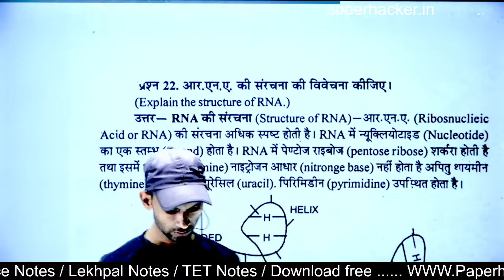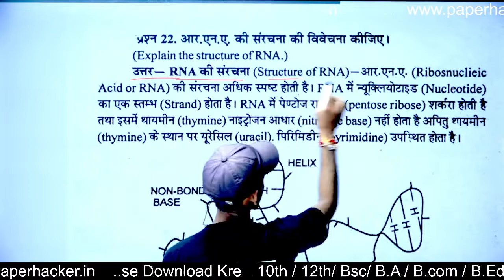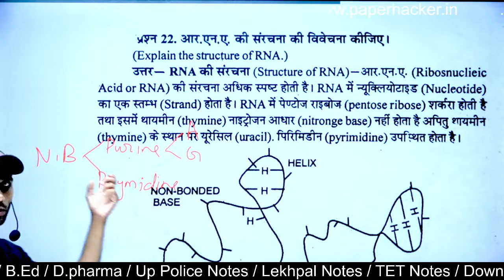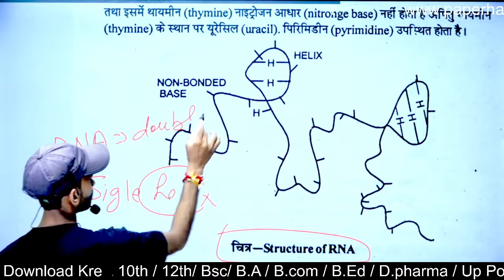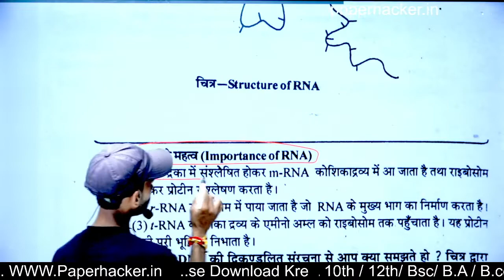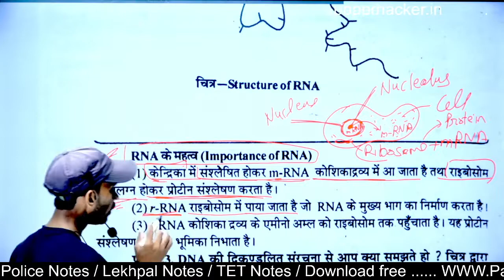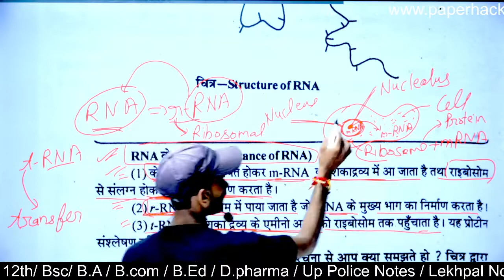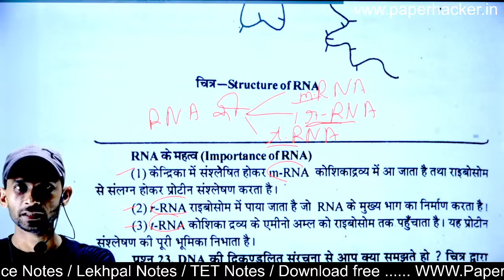Structure of RNA| RNA की संरचना| Chemistry bsc 2nd semester| bsc 2nd semester chemistry notes